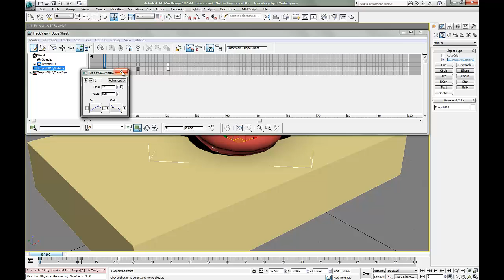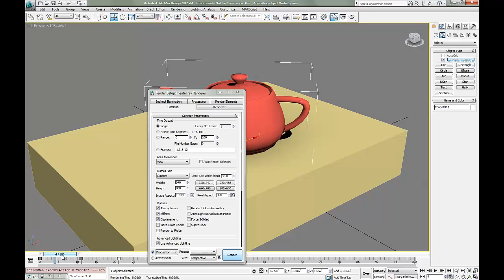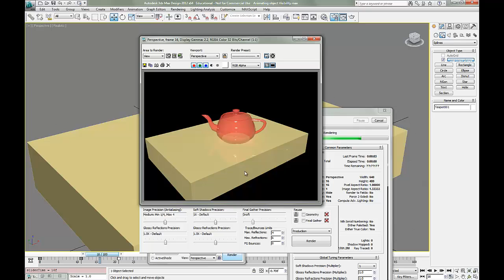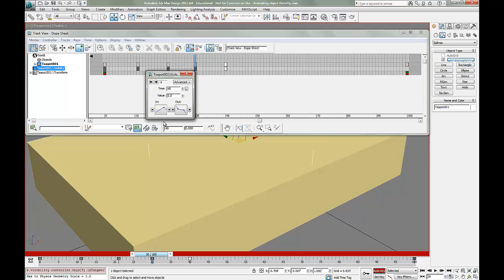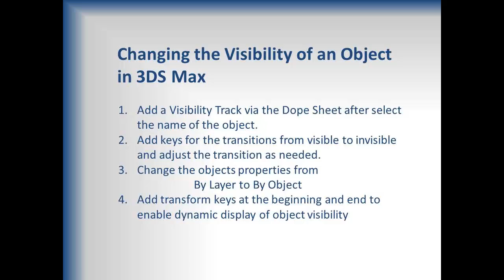3DS Max, Animating Object Visibility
How to add a visibility track in 3DS Max and control when and how an object loses or gains its visibility.
[Edit 11/12/2022]  Arnold and Visibilty
Note, since I created this video several render engines have been released that do not support a visibility track.  If you are using Arnold, check out this tutorial for controlling visibility